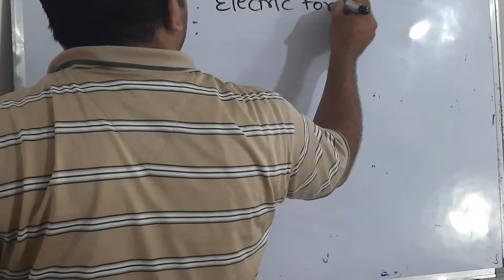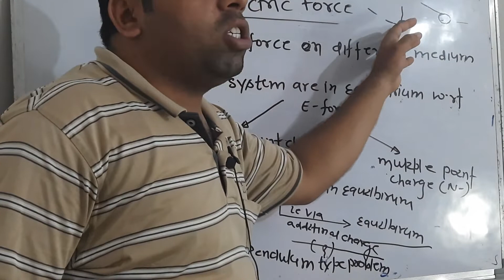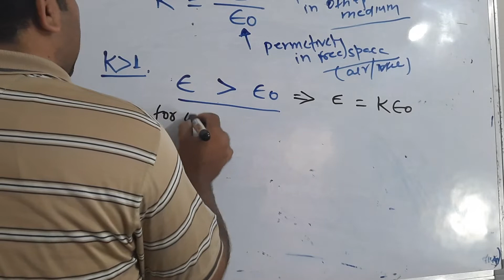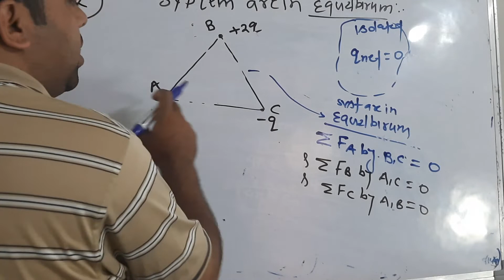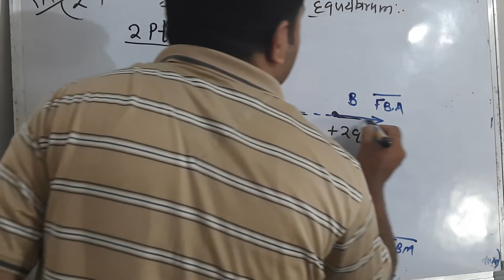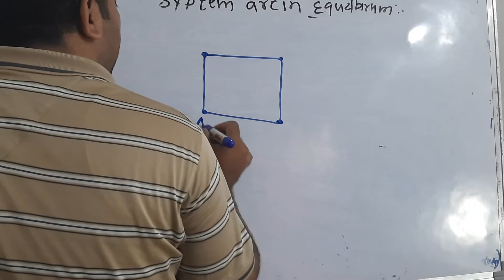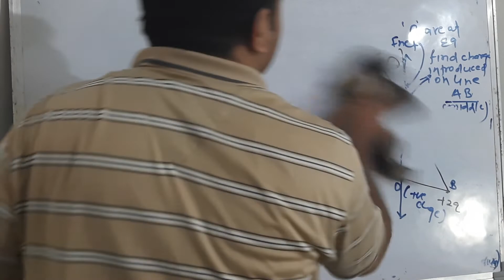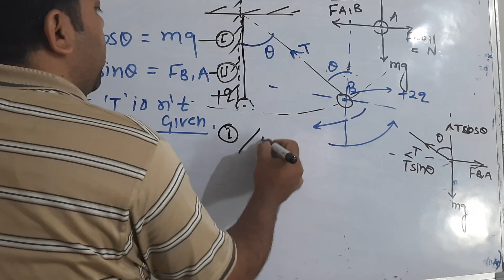Electrostatic:-02 || Problems on Electrostatics|| Electric Force problem||Jee mains & neet 2021